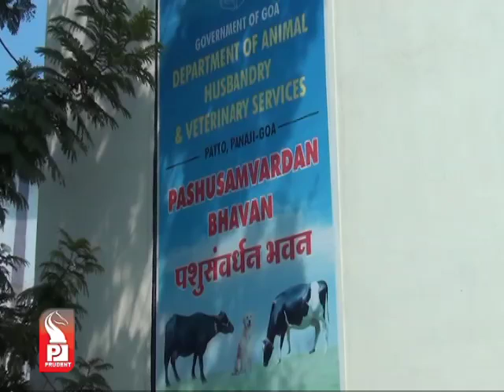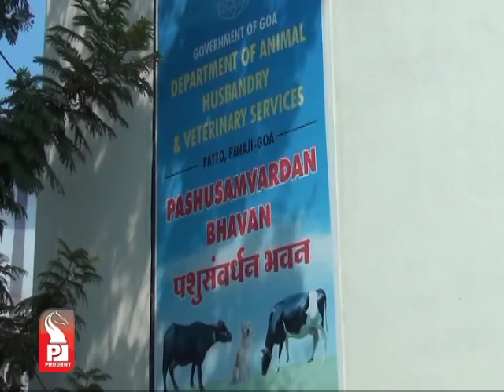Prudent Media Konkani News 07 Nov12_Part 3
Professionalism will decide Ranji Trophy performance, coach Dodda Ganesh emphasises on Goa's all-round strength